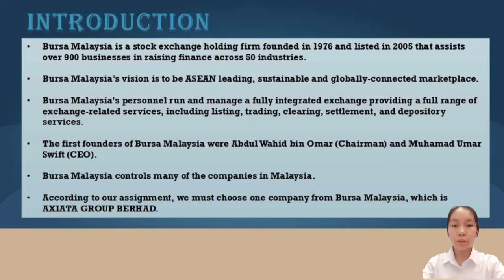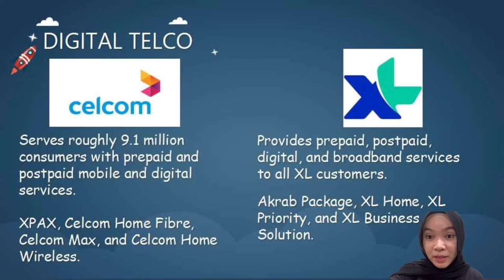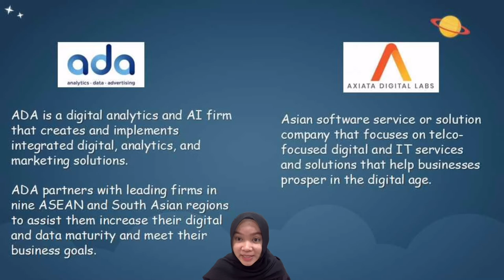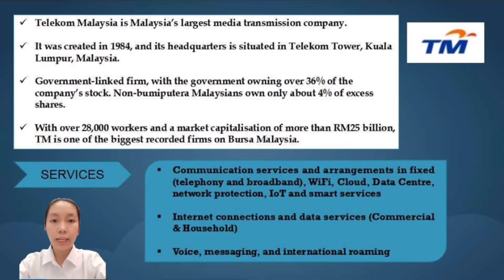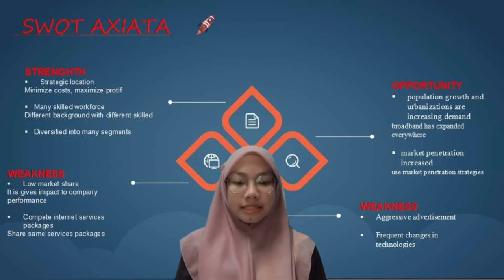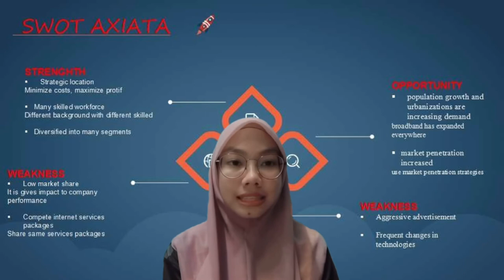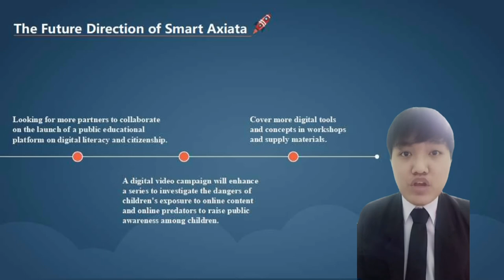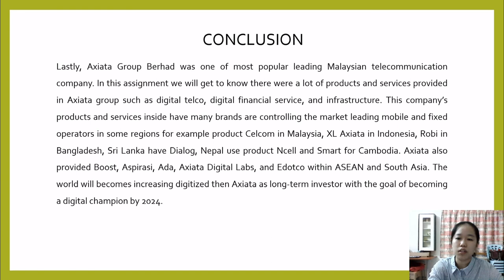Group 17 BPMN 1013 Principle of Management (Axiata Group Berhad)